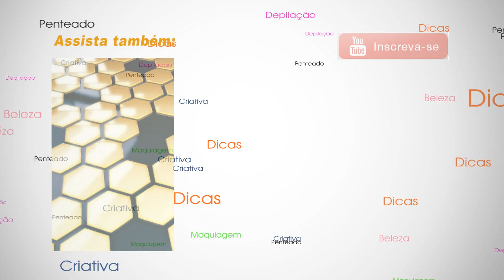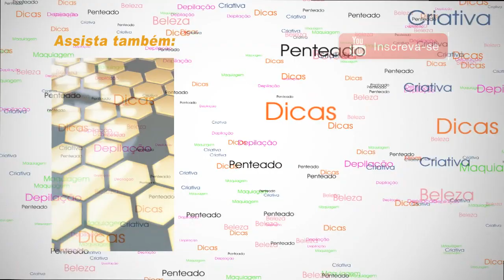Caspa Acabe com Elas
CASPA ! E Agora o que eu faço ??
Acabe com as Caspas de maneira Fácil !
Caspa é uma coisa que incomoda e muito , principalmente quando colocamos uma roupa escura ,  e ai como podemos tratar de forma fácil , em casa sem gastar muito .
Bom existem várias receitas que são bastante eficaz e que ajuda muito nesse quesito , hoje vou ensinar pra vcs uma receitinha de abacate com limão que além de tratar a caspa vai deixar os cabelos hidratados !
O Abacate possui ação antioxidante e anti inflamatória!